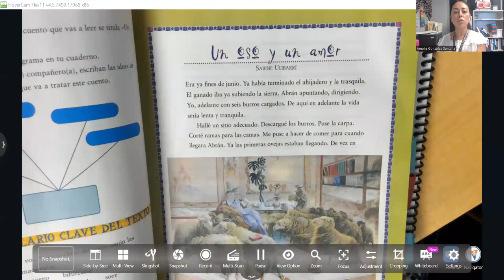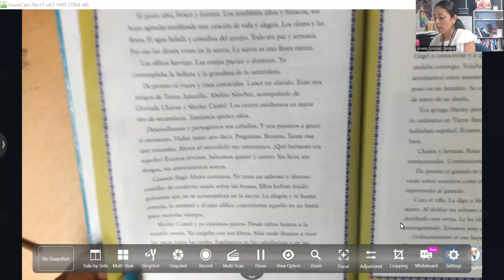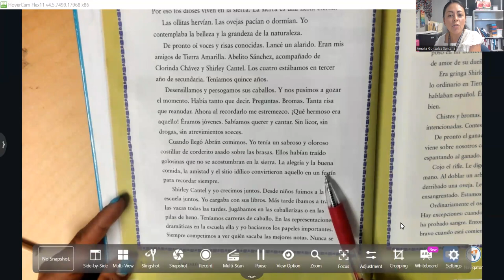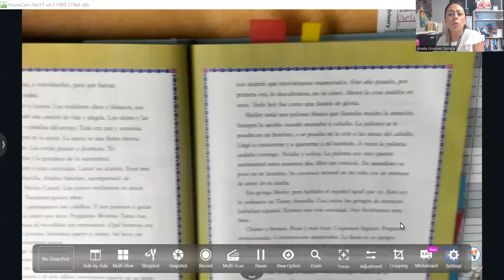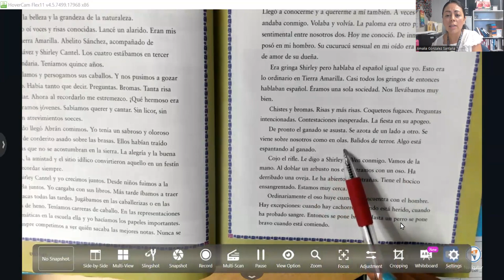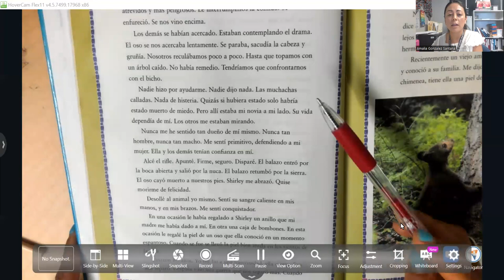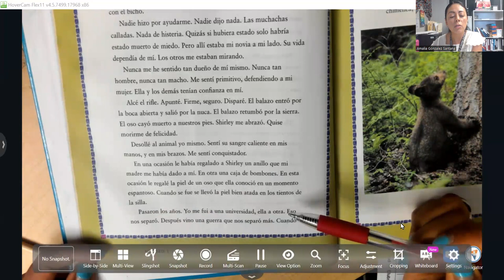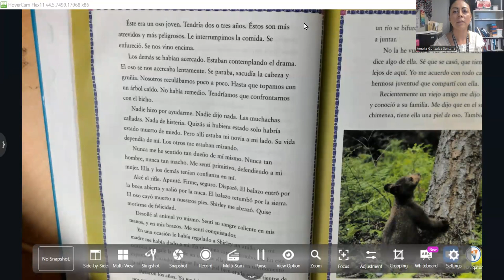Un oso y un amor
Lectura "Un Oso y un Amor" por Sabine Ullibarri